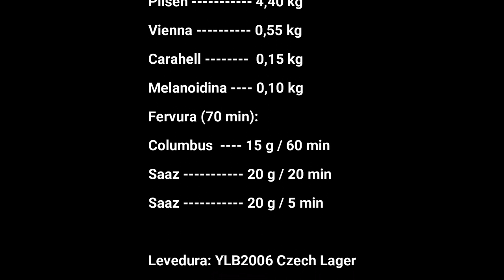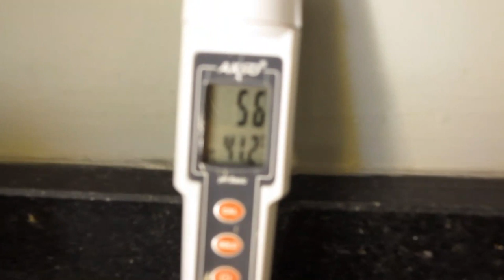E quando dá ruim?? O que fazer??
A vida não é só glamour né bebê... E quando a breja dá ruim??? Aqui a gente mostra também!!! Que é pra você entender que "shit happens"... many times!!! Às vezes não tem o que fazer... é ralo!! Noutras vezes, você dá pros amigos!!! kkkk